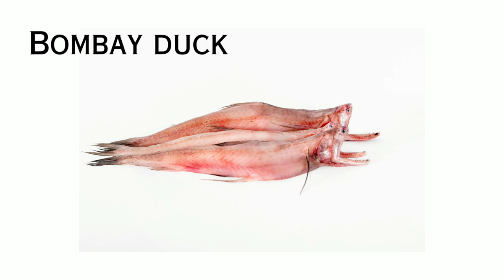Sea animals for kids / Learn aquatic animals name in english - Sea animals video-List of sea animals